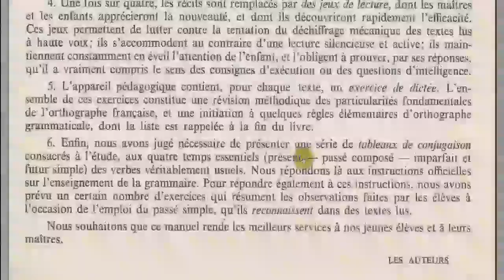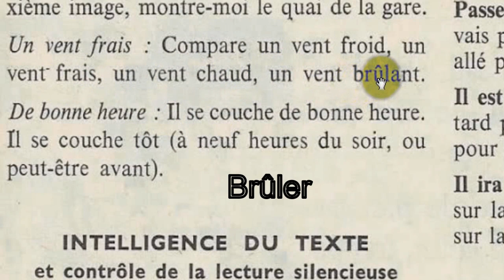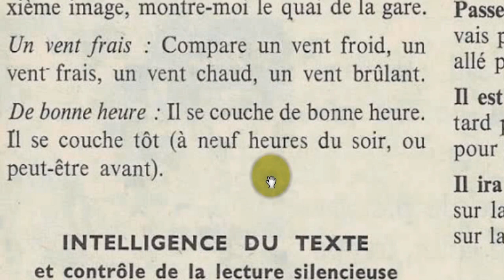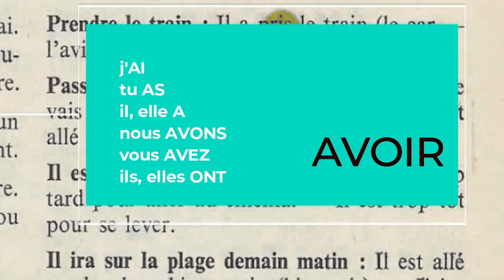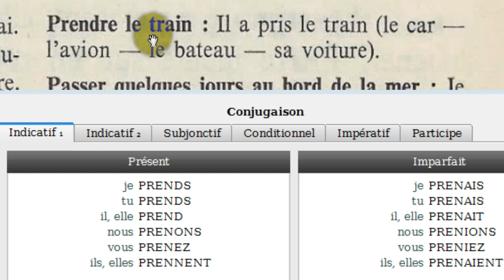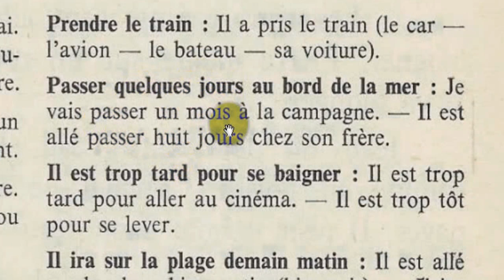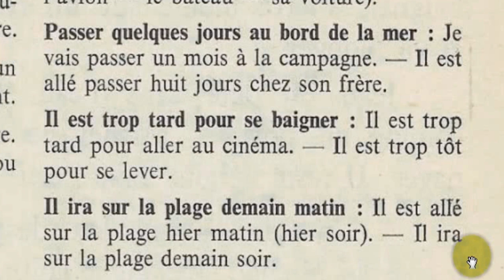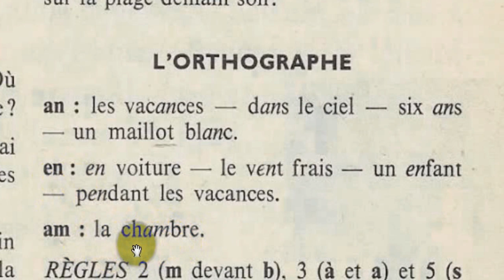Bien lire et comprendre (4ème E.P), Au bord de la mer (vocabulaire)